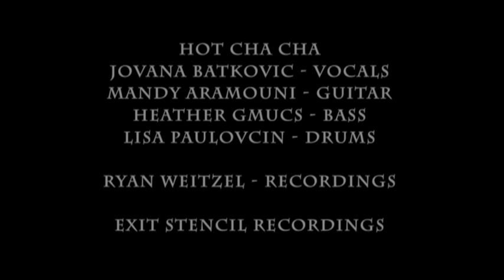Hot Cha Cha Bob Music Video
A song from Hot Cha Cha's new album
The Worlds Hardest Working Telescope and The Violent Birth of Stars
Available Now!

Just a couple a ' good old fashioned ladies, that work hard, but still know how to have fun!!

Jon Mancinetti